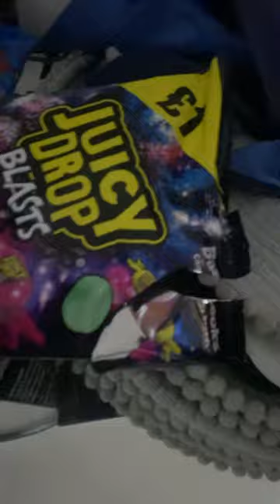24 March 2024